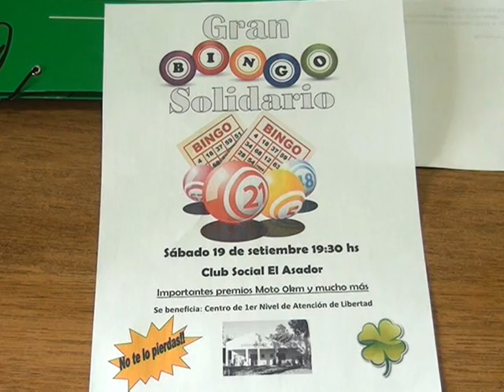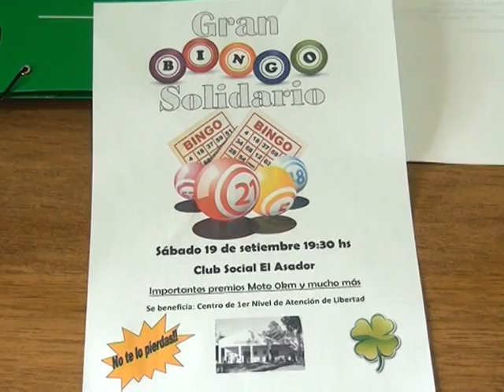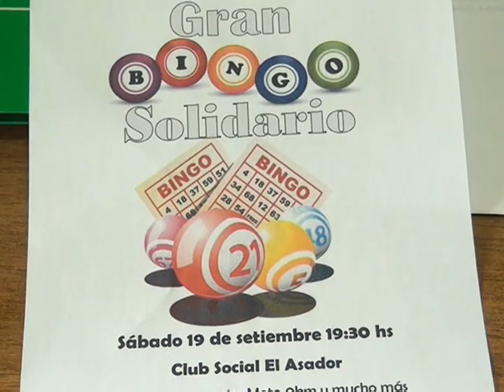Bingo a beneficio del centro de primer nivel de Libertad